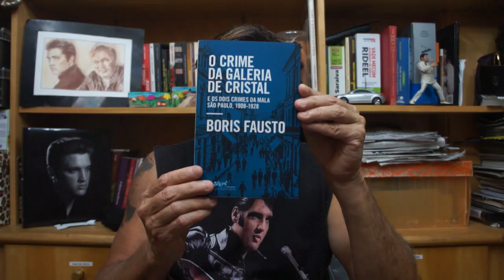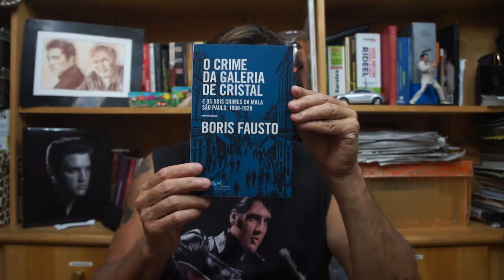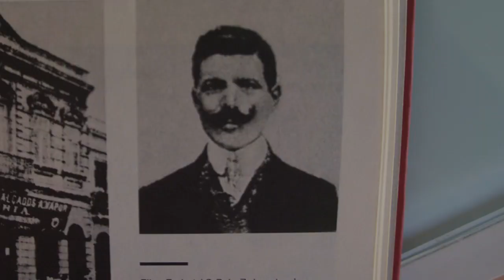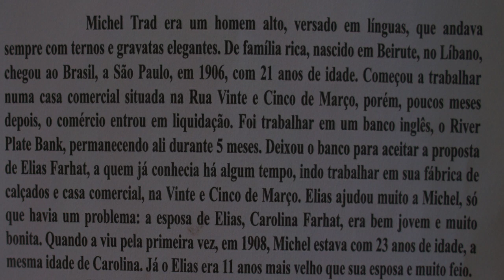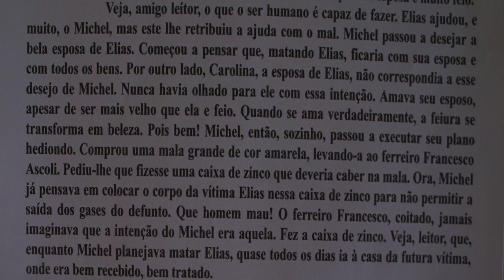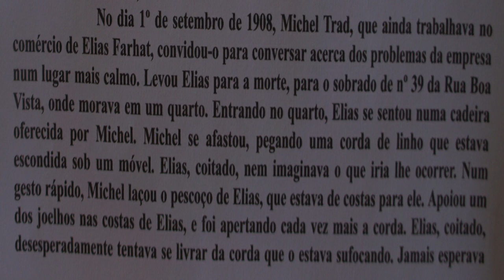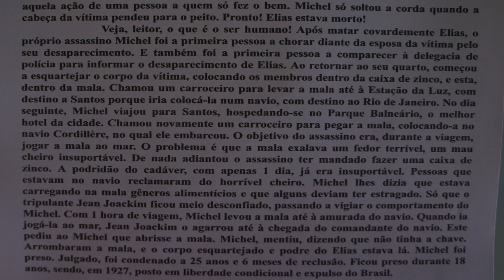UM CRIME QUE ABALOU O BRASIL ( 1908 )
O DEUS DE ALBERT EINSTEIN